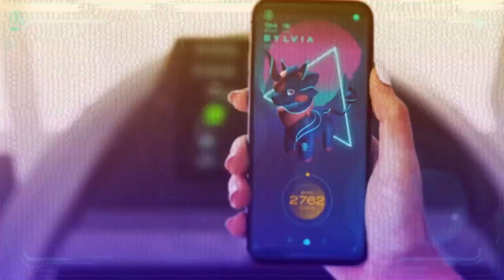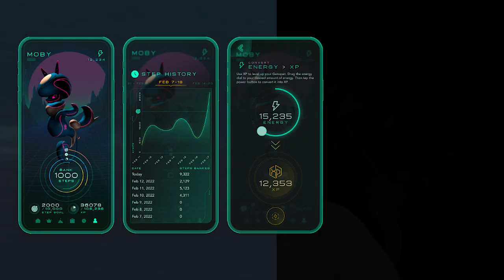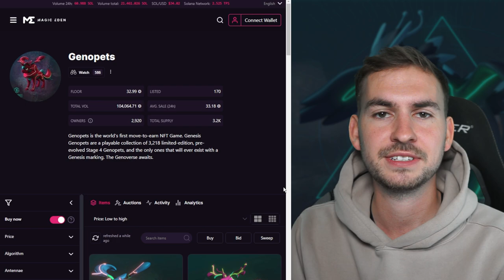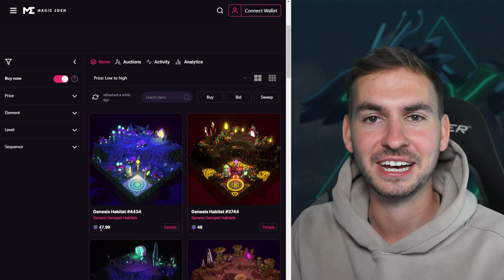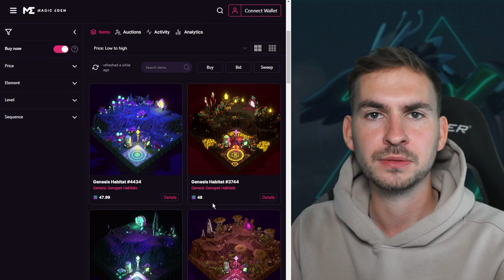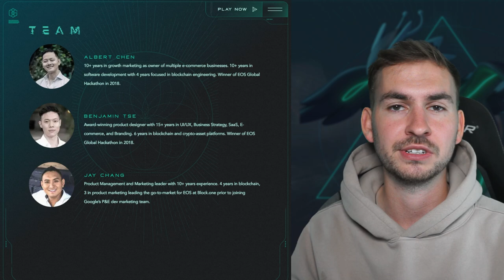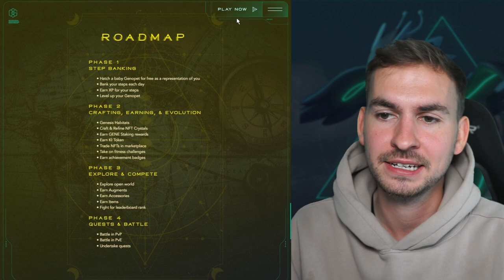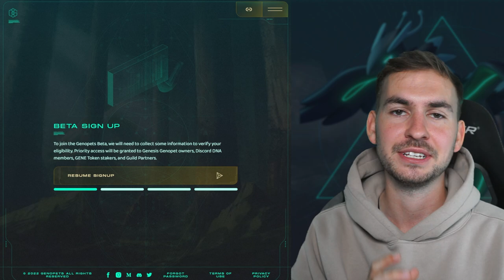Genopets: Das BESTE Free to Play & Move To Earn Projekt 2022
Genopets ist mein absoluter Favorit unter den Move To Earn Projekten. Das Konzept ist unglaublich innovativ mit einem starken Wirtschaftssystem. Das Beste jedoch ist, alles ist Free To Play spielbar, melde dich also neu heute für die Beta an.

Kapitel:
00:00-01:04 Genopets: Das Beste M2E Projekt 2022
01:04-01:46 Projektvorstellung
01:46-04:06 Genopets NFTs
04:06-05:29 Land NFT Einkommen und Mehrwert
05:29-05:58 Team
05:58-06:50 Roadmap
06:50-09:02 Beta Zugang
09:02-10:04 Fazit